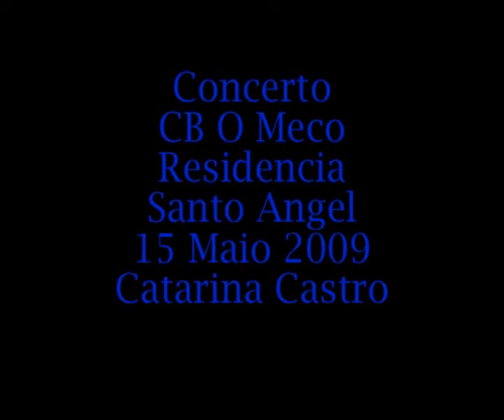Concerto CB O Meco, Catarina 2º1